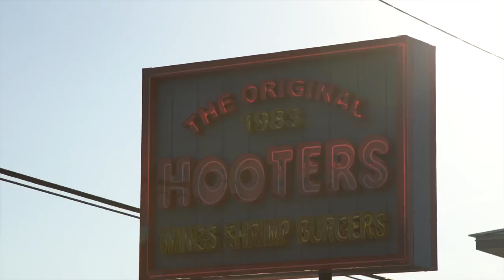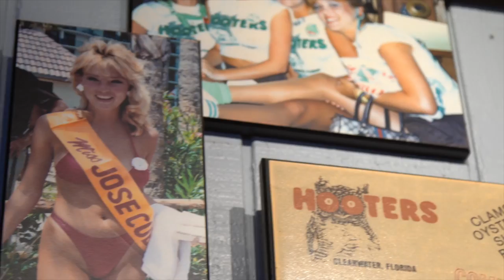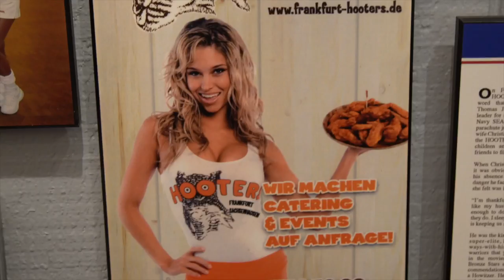The Story of Original Hooters Restaurant!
Hooters, Inc was established in Clearwater, Florida, on April 1, 1983, by six Clearwater businessmen. The date was an April Fools' Day joke because the original six owners believed that their prospect was going to fail. Their first Hooters restaurant was built on the site of a former rundown nightclub that had been purchased at a low price. The details are available in this video.

It includes the story of how did they came up with hooter girls.  The waiting staff at Hooters restaurants are primarily attractive young women, usually referred to simply as "Hooter Girls," whose revealing outfits and beautiful appeal are played up and are a primary component of the company's image.